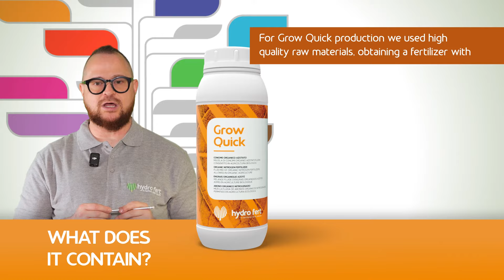"Focus on" Grow Quick | Hydro Fert (English version)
We introduce our new "Focus on" serie which aims to help customers and not yet customers to learn more about our products. In each video we will focus on the following key points:
- why did we conceive it?
- what does it contain?
- what are its results?
- how is it applied?
in order to suggest to farmers all the necessary elements to better understand if the product is what they are looking for.
We start the serie talking about Grow Quick, a formulation with high technological content, that our Dr. Lorenzo Vecchietti will explain in detail.